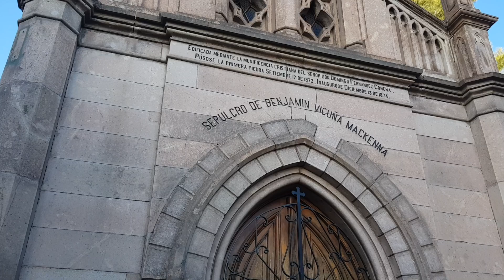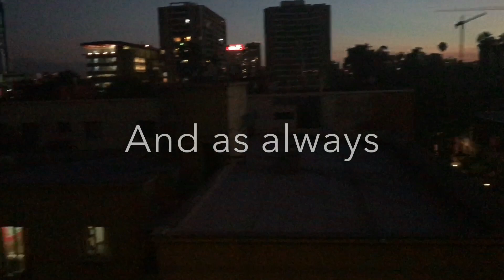Exploring Santiago de Chile City Center